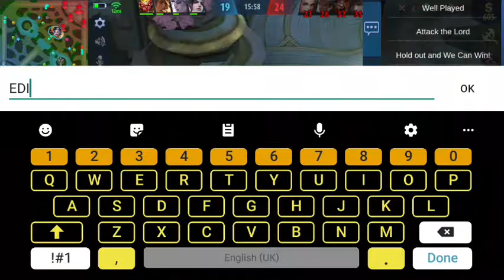5 Man with my Cousin | Edi kayu na magaling | MLBB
# wala ako sa focus